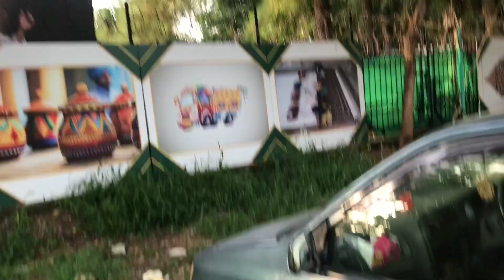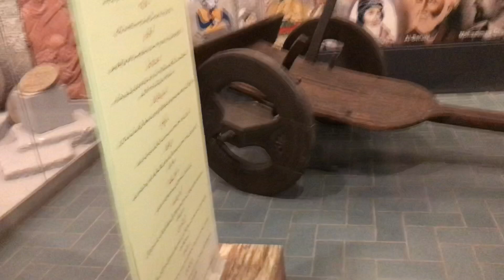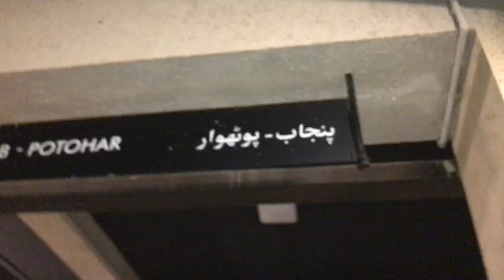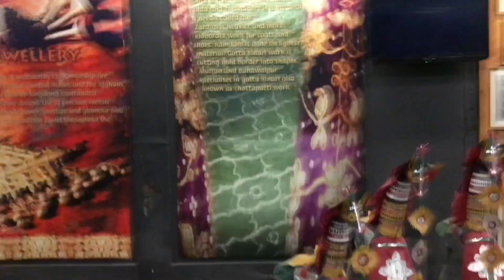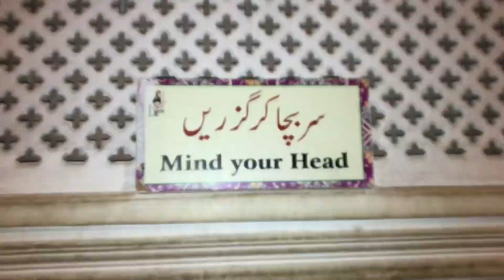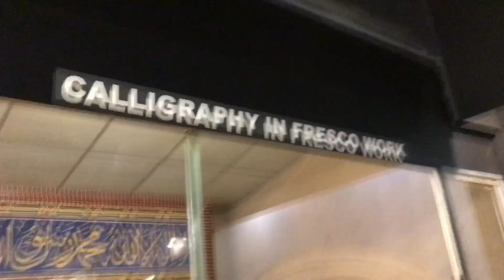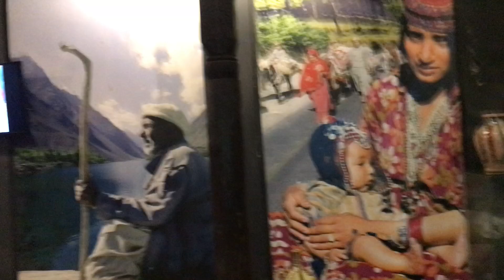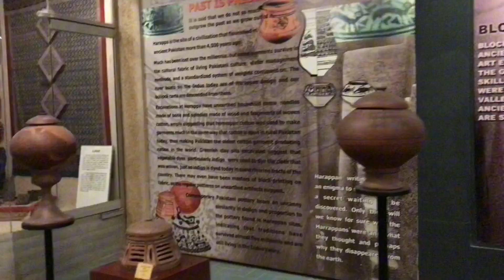Lok Virsa Museum Islamabad |لوک ورثہ | visiting Lok Virsa Museum |Best Heritage Museum